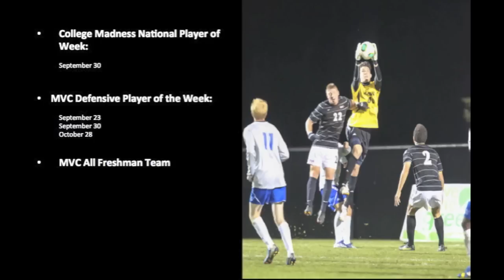Darrin MacLeod '13 Season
Darrin MacLeod
6"3 Redshirt Freshman Goalkeeper
MVC All Freshman Team
College Madness National Player of the Week
3 Time Conference Defensive Player of the Week